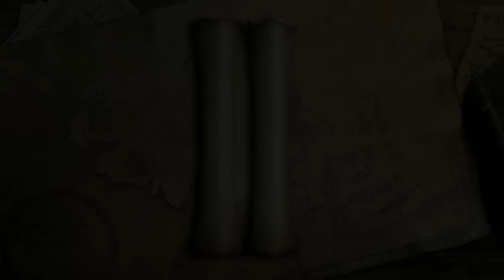Lego il signore degli anelli - Ep. 9 - Dislessia e e i piselli di sam - [GAMEPLAY ITA]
Ciao a tutti ragazzi sono NightDB1 e questo è l'episodio nove di Lego il signore degli anelli...oggi sono in compagnia di Nene tralenuvole e attraverseremo fiumi di piscio per fuggire dal nazzista culattone (nazgul).

Nickname Steam: night88
Account Steam: night882

Ricordate che un iscrizione è sempre gradita e un bel Mi Piace lo è altrettanto.
Ciao a tutti e al prossimo video.